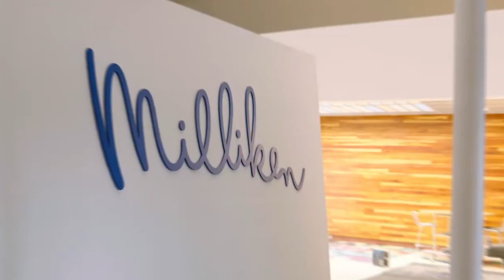Benefitplace: "The Missing Piece" in Benefits Administration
Brad Johnson, Senior Director of Benefits and Retirement at Milliken & Company, shares how Benefitfocus has helped him and his team tackle the challenges of managing benefits administration for a diverse and widespread workforce.